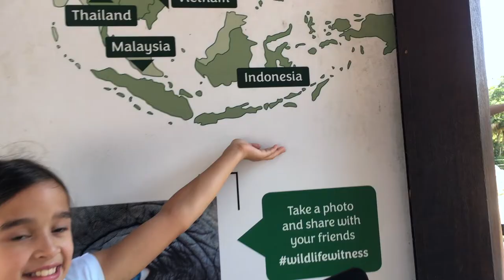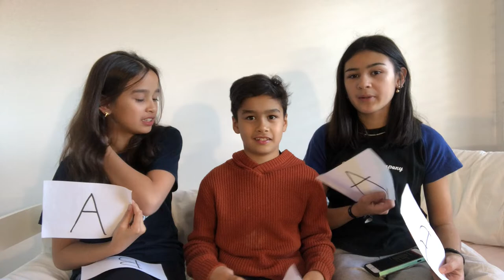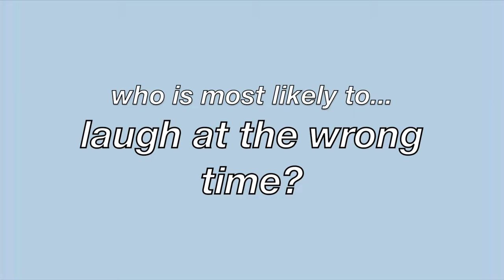Dyeing My Hair Green?! - Who's Most Likely To? | Suharno Siblings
G'DAY WORLD! APA KABAR - How are you?!
It's Ashalia, Bellany and Chaziel (ABC)! And together we're the SUHARNO SIBLINGS!!!

We answer a series of questions as to which one of us is most likely to!! A, B or C?! From questions like ‘who’s most likely to own a boat’, to ‘who’s most likely to be late to their wedding’?!

--- POSTING SCHEDULE ---
Tuesdays and Saturdays at 5pm *Australian Eastern Daylight Time*

*All of our videos are family friendly and are suitable for all ages*

Be blessed you guys! Stay grateful!!